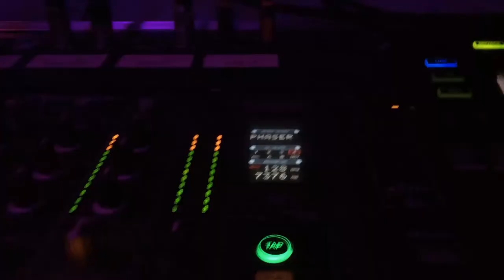Brejninggaard Efterskole SUPRISE GALLA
Mobildiskotek Rozz-Beat